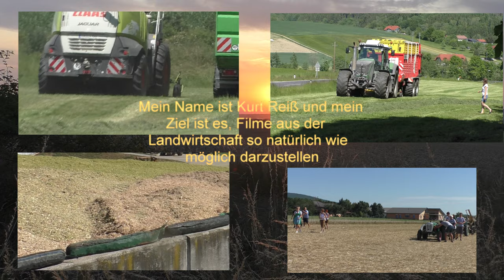Kürbisernte Herbst 2022 Jungbauer Vergeben beim Kürbis Golf Spiel in der Oststeiermark in Bad Blumau